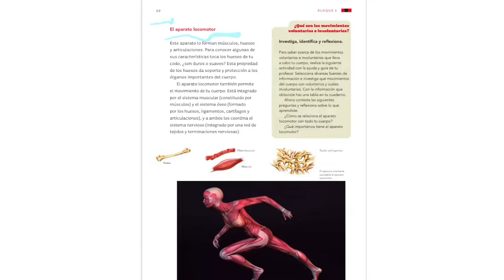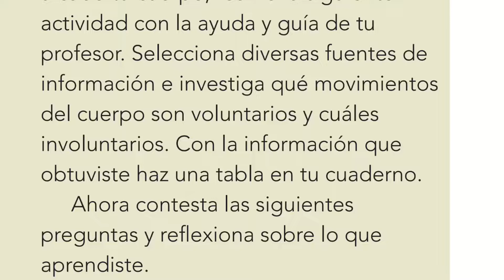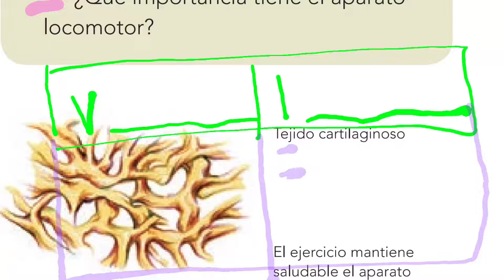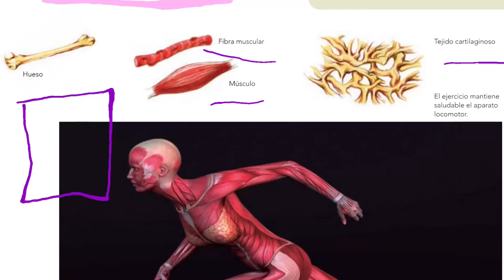Ciencias Naturales | Cuarto grado - Página 20.